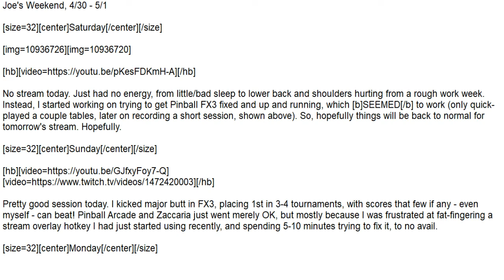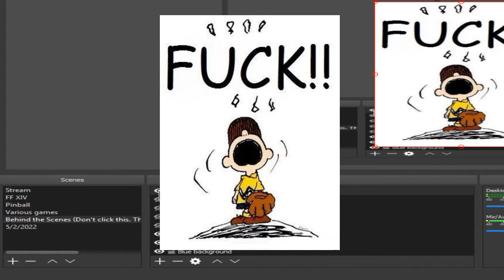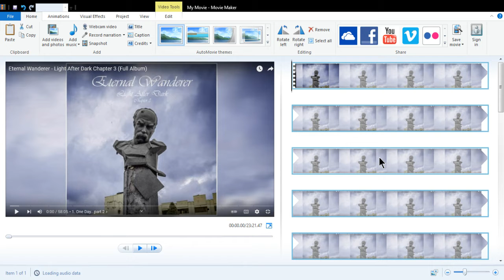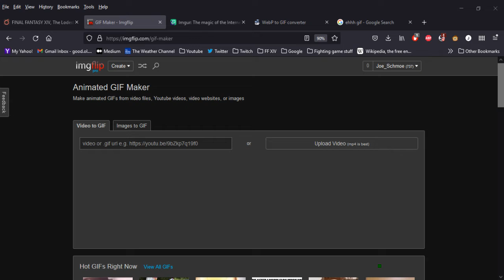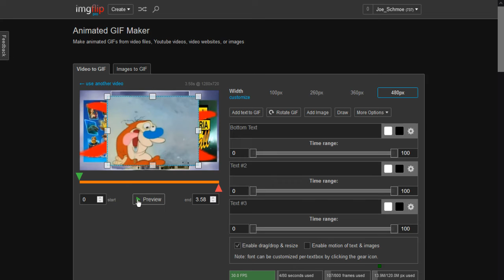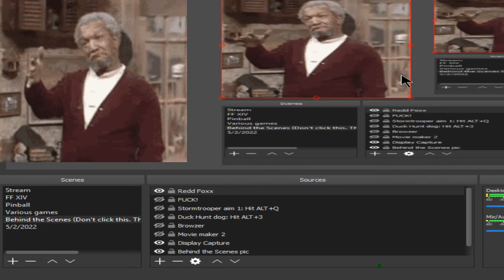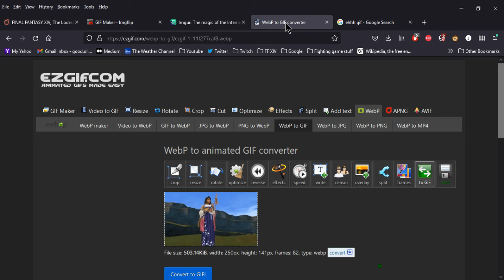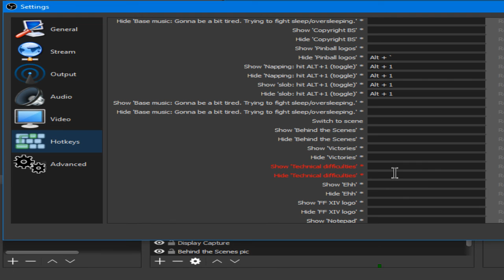Joe's 'Cast & Sorta-Kinda GIF/Clip Tutorial, 5/2/2022